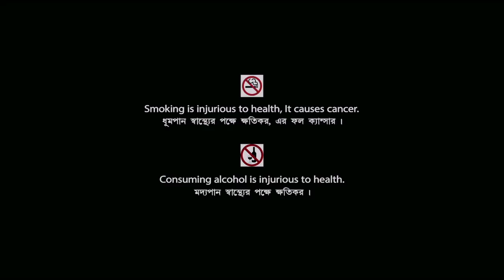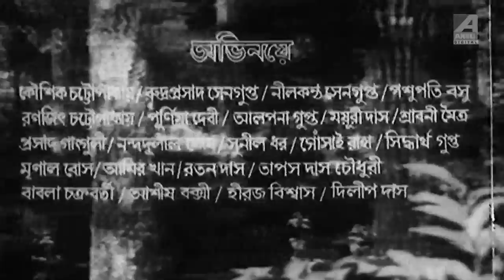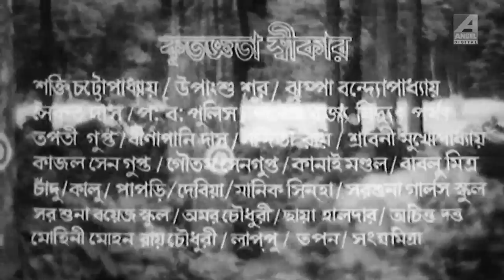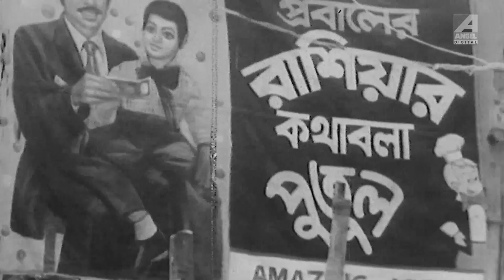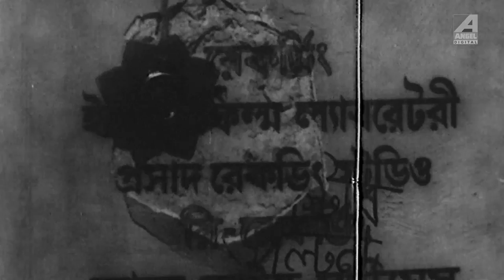Bandook Baaj | বন্দুকবাজ | Bengali Movie | Madhabi Chakraborty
Watch Bengali full movie Bandook Baaj : বন্দুকবাজ বাংলা ছবি on YouTube. The Bengali Film Bandook Baaj was released in the year 1987, Directed by Goutam Gupta, starring Madhabi Chakraborty, Anil Chatterjee, Koushik Chattopadhyay, Rudraprasad Sengupta.

Movie: Bandook Baaj
Language: Bengali
Genre: Drama
Director: Goutam Gupta
Story: Shrishnendu Mukhopadhyay
Music Director: Goutam Gupta
Playback: Bishnupada Baul, Nupur Gupta
Release: 1987
Star cast: Koushik Chattopadhyay, Rudraprasad Sengupta, Nilkantha Sengupta, Madhabi Chakraborty, Anil Chhatopadhyay, Jochon Dastidar, Soumitra Mitra, Shambhu Gupta, Purnima Devi

Synopsis ::
Bandook Baaj is a family drama that shows the adventurous journey of a talented little boy of a Bengali village, during the political heat of the 1970s. It is based on the story of a childhood adventure and how a young mind learns the lessons of the world and understands life truly. The movie has many comical episodes and has much emotional depth to keep you engaged throughout.